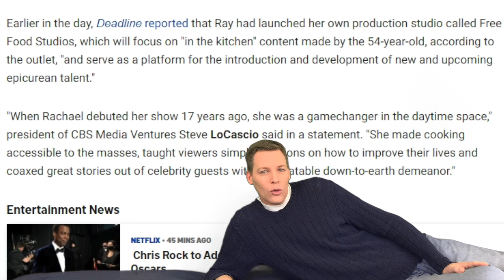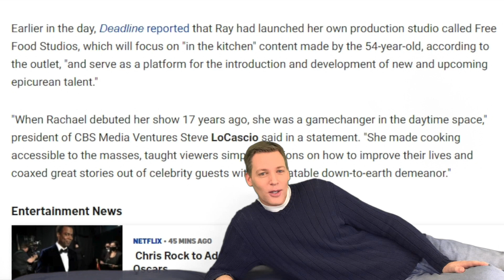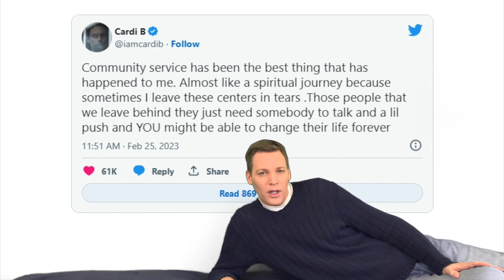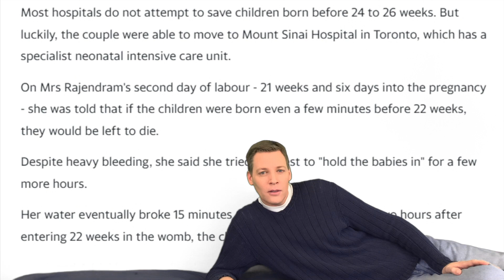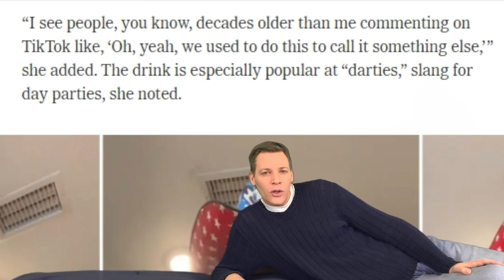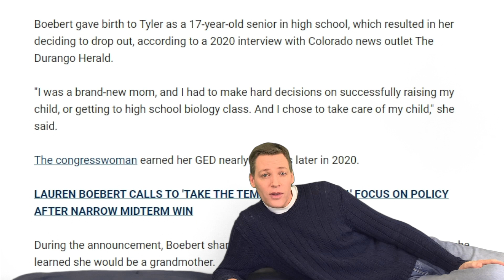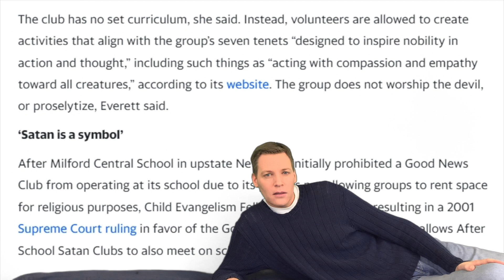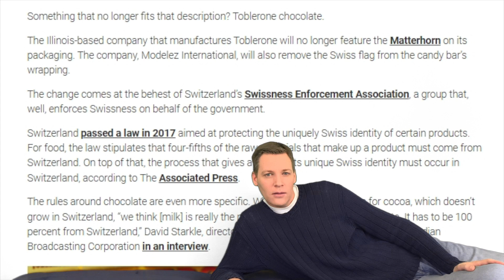Making Fun Of The News - Feb. 27 - March 12 (Episode 42)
New episode in my bi-weekly series trying to find humor in news stories.
My 2022 resolution was to write one joke a day and I figured news stories would provide a variety of topics.

“Why are you on a bed?”
It’s the only room I have with a wall big enough for a green screen and quiet enough to record my ridiculous videos. Plus, I sat like that when I did a Mariah Carey commentary video since she lounges in her interviews. It’s just a joke. Plus, if I sat up it would block the content I’m trying to show on the screen.

Some people have asked how they can thank me for my content. For free, the more likes and comments a video gets, the more it gets recommended to others. YouTube has a Super Thanks button under the video (they get 30%). Or, these are my cash transfer accounts.